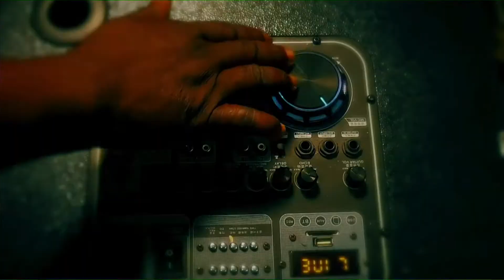TOGOLESE CHOIR MINISTRATION | INT'L YOUTH PROGRAMME 2022 | 02-09-2022| DAY 1